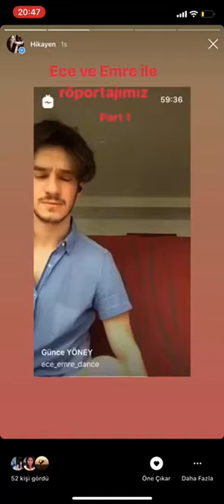EceEmreGüncePart1 - 15 Mayıs 2020 Ece Caymaz Emre Karaal Günce Yöney Instagram Canlı Yayın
Ece Caymaz Emre Karaal Günce Yöney Instagram Canlı Yayın